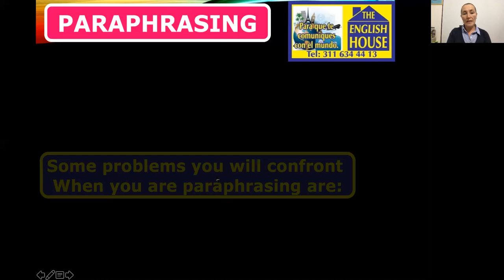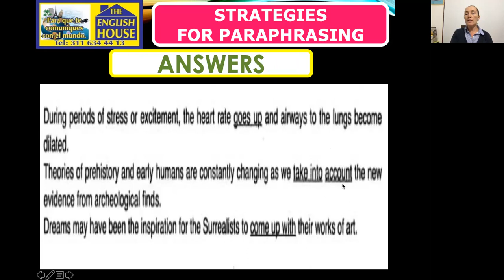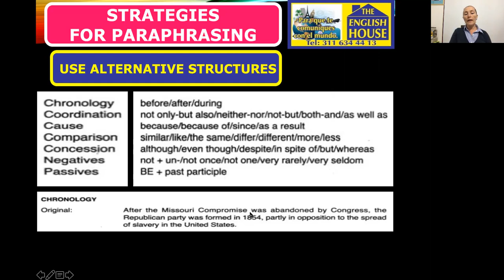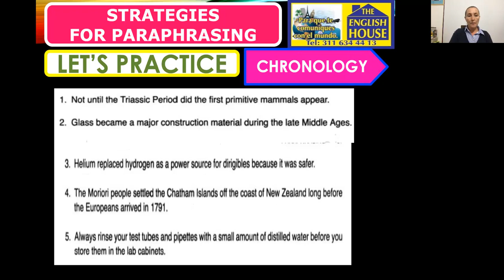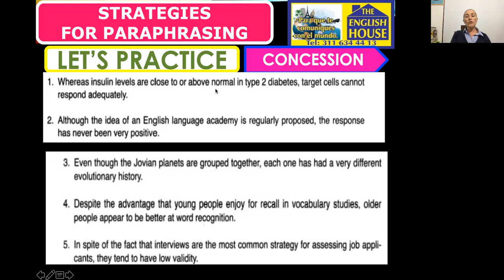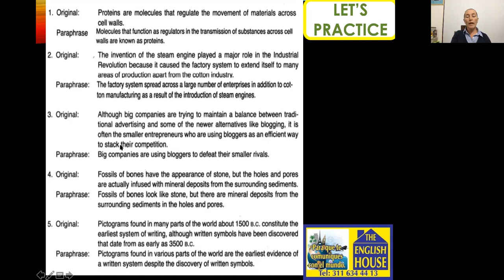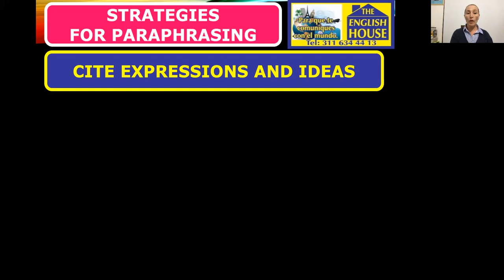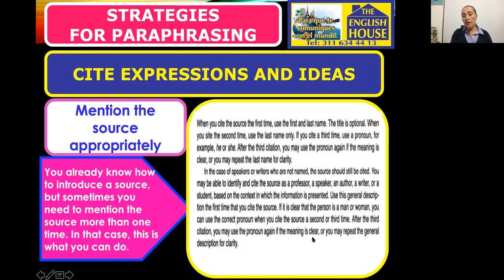PREPARACION TOEFL CLASE 5 ESTRATEGIAS PARA PARAFRASEAR PASO A PASO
En esta clase aprenderás estrategias para parafrasear correctamente y paso a  paso, lo cual te va ayudar a tener un mejor desempeño en las secciones de Speaking y Writing.